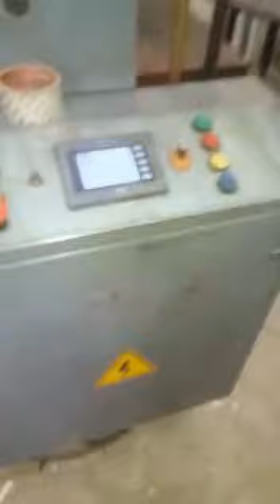Working Video OF UV Coater Machine - Size - 36 Inch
Buy used UV Coater Machine - Size - 36 Inch in good working condition.

Second hand UV Coater Machine - Size - 36 Inch is available for sale in India at great price. You can see all details of machines like pictures, price, specifications here -